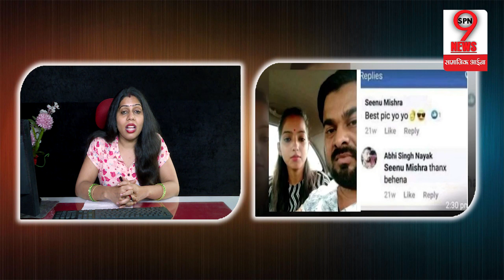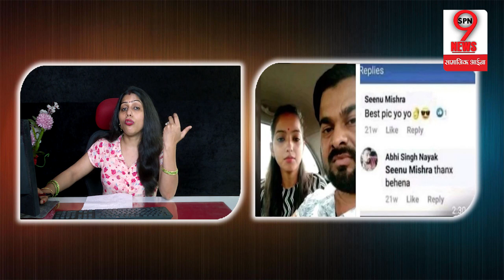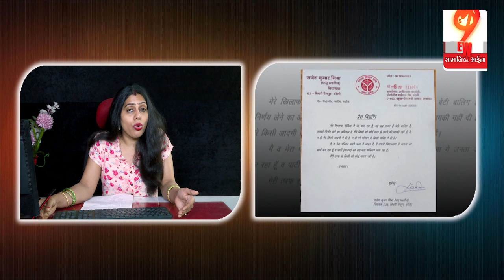साक्षी-अजितेश के बारे में बड़ी खबर